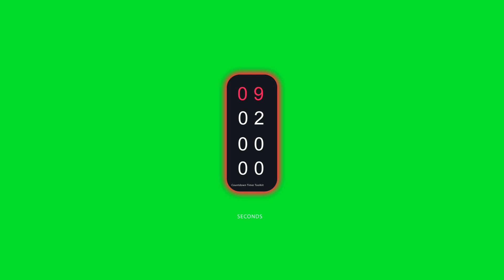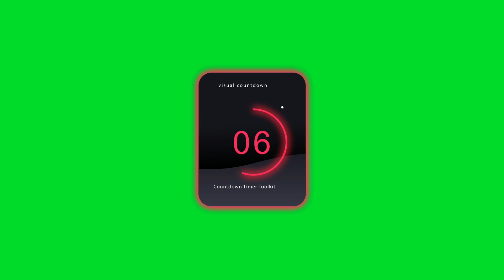Countdown Timers || Green Screen || NoCopyRight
tittle

green screen news intro free chroma key youtube background,